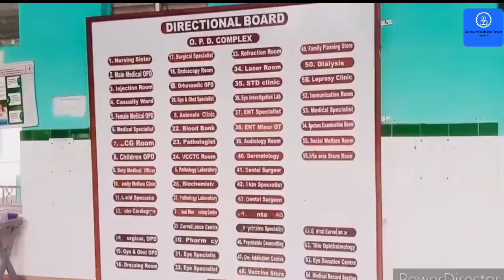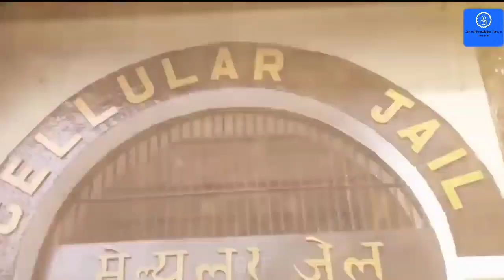काला पानी की खोफनाक सजा | Kala Pani Jail History || Cellular Jail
Video Title : काला पानी की खोफनाक सजा | Kala Pani Jail History || Cellular Jail
Language : Hindi

Legal Work :- This video is created by SuperSonic Productions Pvt. Do not use our work without permission. Licenses have been obtained from these sources

Prince | GENERAL KNOWLEDGE FOREVER |  Copyright Disclaimer Under Section 107 of the Copyright Act 1976, allowance is made for "fair use" for purposes such as criticism, comment, news reporting, teaching, scholarship, and research.

Some Tags

Jail
Kala Pani
Kala Pani Jail
Cellular Jail
Andman cellular Jail
Cellular Jail History
History
History Channel
Kala Pani History
kala pani ki jail
kala pani jail real video
काला पानी